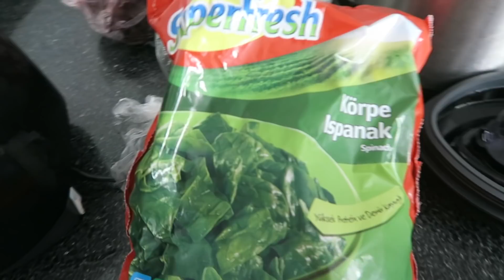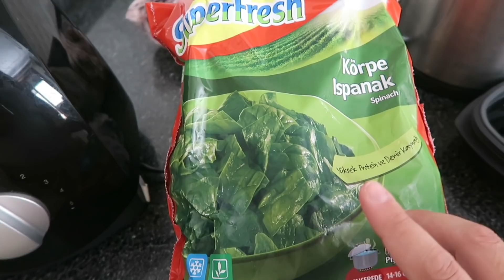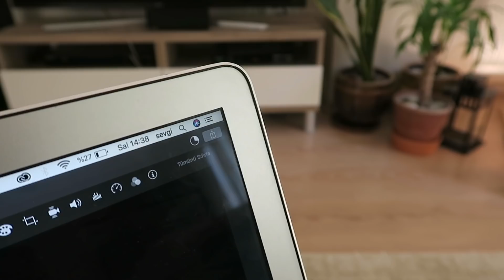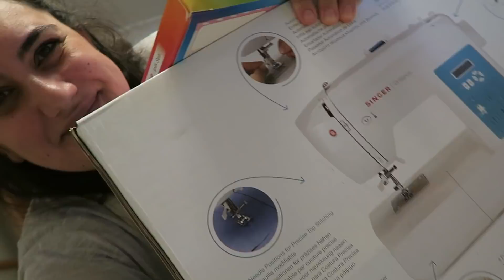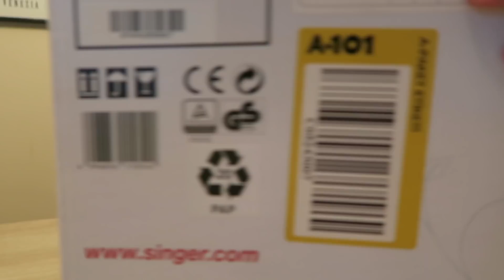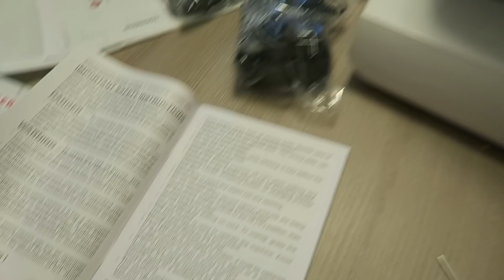A101'DEN DİKİŞ MAKİNESİ ALDIM! 🤦🏻‍♀️ ISPANAKLI/MUZLU SMOOTHİE 😍 (VLOG-3 sevgiylekal)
Herkese Merhaba,
Blog serimizin dördüncü gününde sokak hayvanlarını sizinle besliyor, bir sürü koşturmaca içinde bolca sohbet ediyor, bir de üstüne üstlük Tarçın'la kovalamaca oynuyoruz 😍

🤩Mektuplarınız İzin Posta Adresim ► İdealtepe mh. Dik sk. No:13 Kat:2 WORK AWAY OFİS

MİSAFİR/KONUKLU VİDEOLARI İZLE► goo.gl/j7JTQ7

GEARBEST ALIŞVERİŞ VE PAKET AÇILIM VİDEOLARINI İZLE► goo.gl/MxbU8x